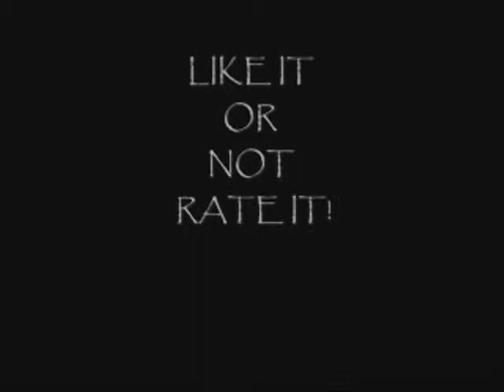Kate DerAugo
Qit briefly meets Kate DerAugo 2005 Australian Idol Finalist and member of the Young Divas.